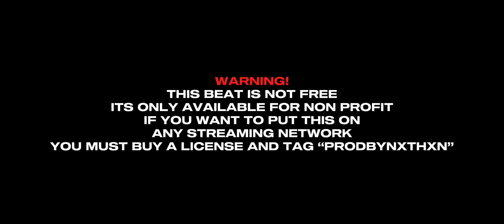[FREE] NY Jersey Drill Type Beat “AHH AHH” DudeyLo X BLOODIE X JayHound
[FREE FOR NON - PROFIT]

Prodby: @808DAVE X @ProdByNxthxn

3rd Channel: ​⁠ ​⁠​​⁠​⁠​​​@PRODBYNXTHXN3 ​⁠​⁠

IG📲NorthSideBandzOfficial